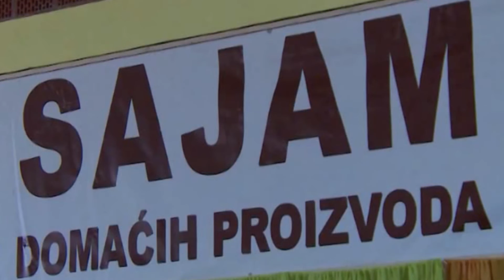Sajam domaćih proizvoda Rudo 2024